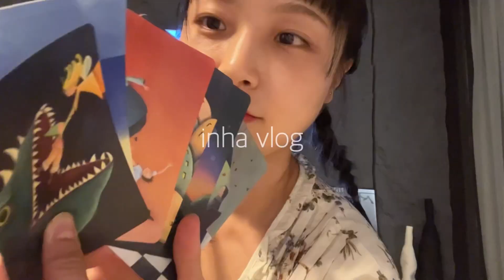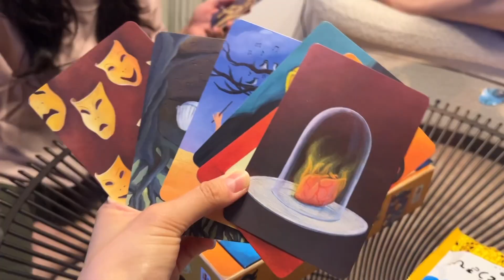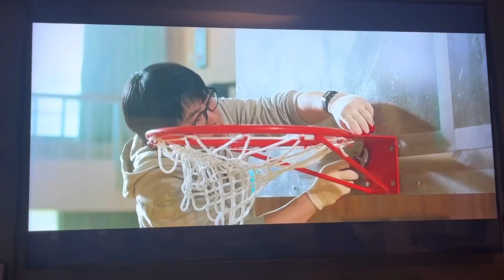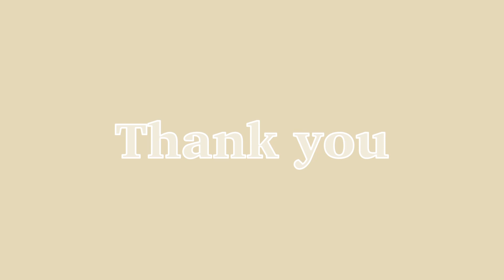거제도 숙소에서 1박2일 뽕뽑기🌱💚 | 거제도숙소, 거제숙소, 거제도풀빌라, 거제도여행, 거제맛집, 거제도숙소추천, 숙소추천, 인생숙소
홍인소윤 이번엔 거제도다!🩵
거제도에서 인생숙소 찾아서 1박2일 숙소에서만 줄기차게 놀았어요 진짜 숙소가 이렇게 좋으면 어떻게 밖에 나가서 놀아라궁,,,,🥹
숙소는 슬로우소랑이에요 거제여행 계획하시는 분 숙소찾고 계시면 꼭 한번 검색해보셔요❣️

▶️music